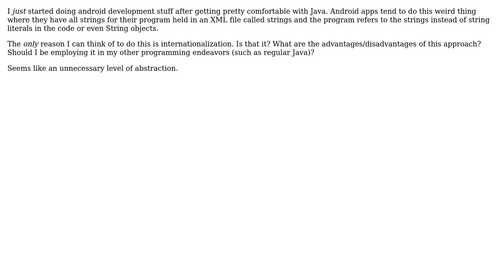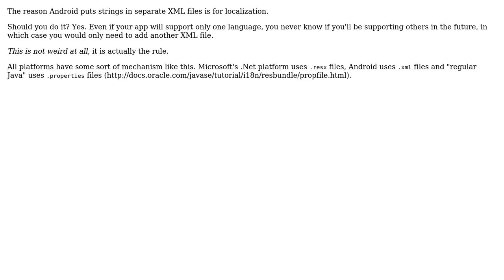Software Engineering: Should I be extracting strings from source in core java the way android does?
With thanks & praise to God, and with thanks to the many people who have made this project possible! | Content (except music & images) licensed under CC BY-SA | Music | Images & others | With thanks to user Lovis user Klee user David Scholefield user Bassinator user AxiomaticNexus and the Stack Exchange Network Trademarks are property of their respective owners. You are responsible for your own actions.